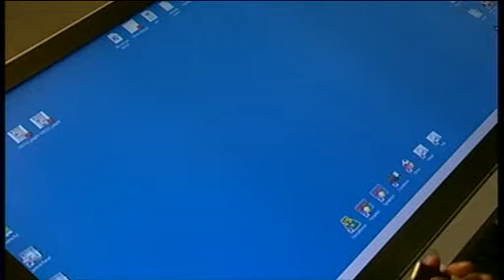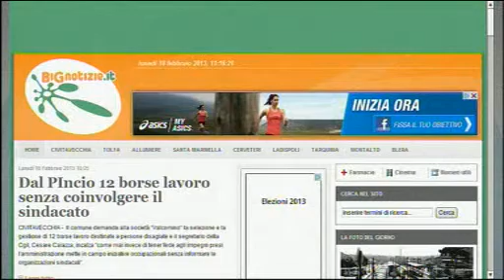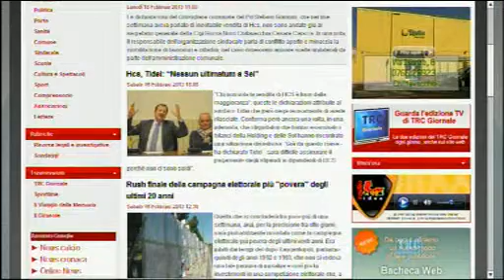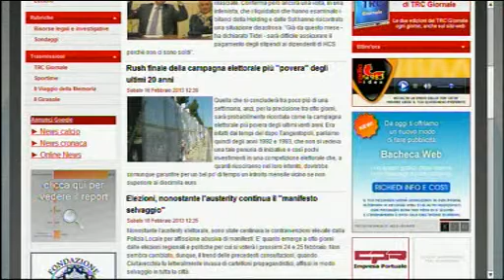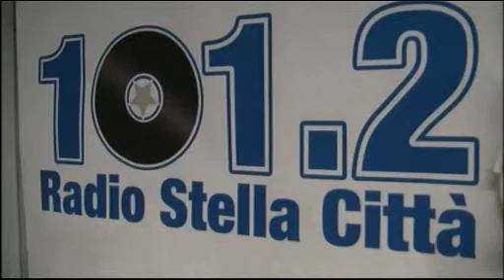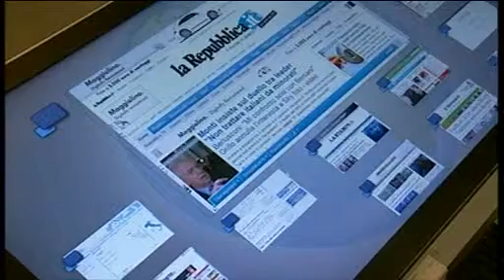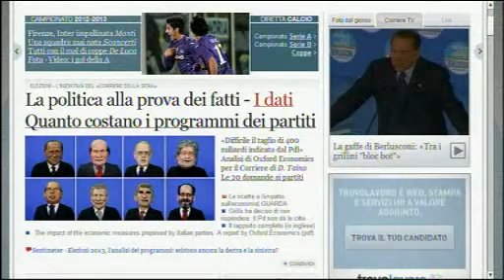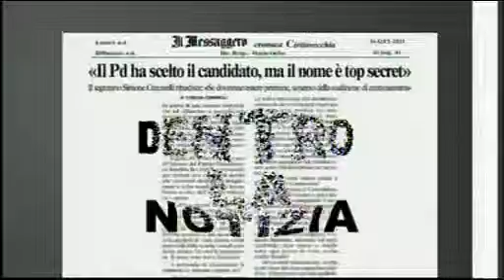Dentro la Notizia 18/02/13 - 2^ parte